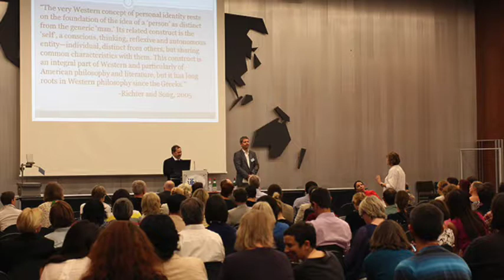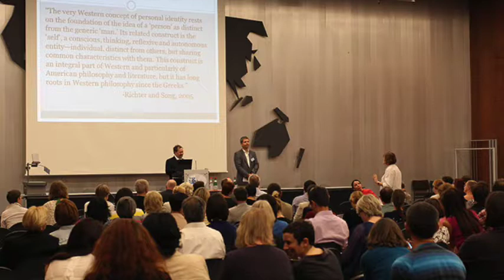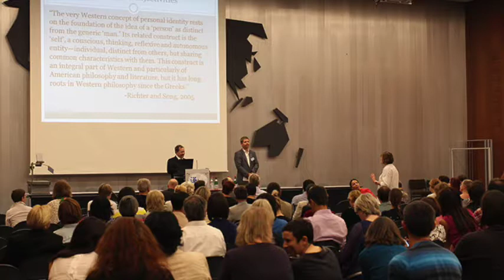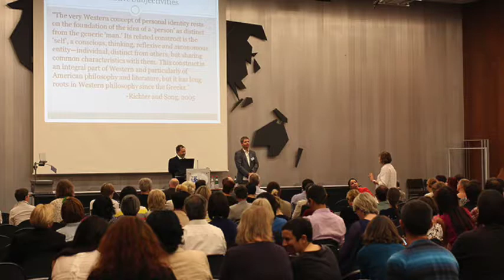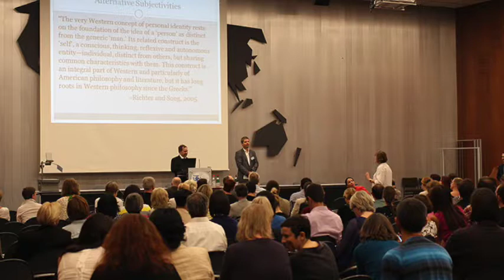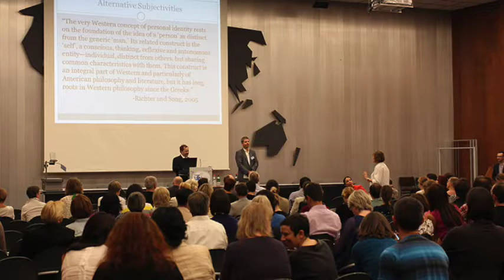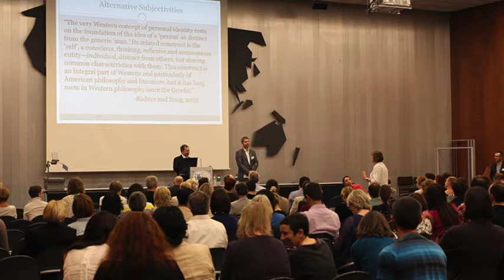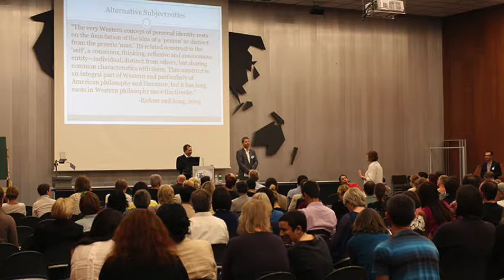Brian James Baer: Gulag Translations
Brian James Baer  Gulag Translations: Re-thinking Translation History from the Margins

Plenary presented to the EST Congress in Germersheim, Germany, August 30, 2013

Brian James Baer is Professor of Russian and Translation Studies the Institute of Applied Linguistics, Kent State University, where he serves as Coordinator of Graduate Studies. He received his Ph.D. from Yale University in 1996. His research interests include Russian translation history, translation and censorship, discourse analysis in translation studies, and the pedagogy of translation. He is the co-editor of Beyond the Ivory Tower: Rethinking Translation Pedagogy (John Benjamins, 2003) and the author of the monograph Other Russias (Palgrave Macmillan, 2009). Dr. Baer is the founding editor of the journal Translation and Interpreting Studies (John Benjamins) and the general editor of the KSU Monograph Series in Translation Studies. His most recent works include the book-length translation No Good without Reward: Selected Writings of Liubov Krichevskaia (U of Toronto, 2011) and the edited volume Contexts, Subtexts and Pretexts: Literary Translation in Eastern Europe and Russia (John Benjamins, 2011). He has recently completed an anthology, Russian Writers on Translation, which is forthcoming from St. Jerome. Dr. Baer currently sits on the board of the American Translation and Interpreting Studies Association (ATISA).